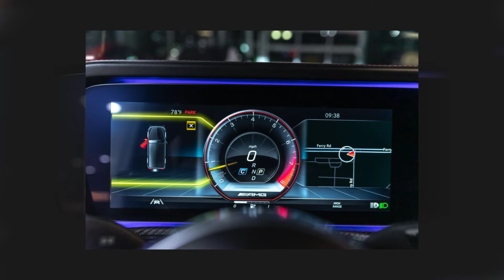2021 Mercedes-Benz G63 AMG G 63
MX40184 DP